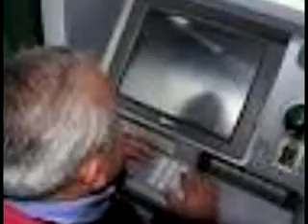ASFI INSTRUYE A LA BANCA PRIVADA LA IMPLEMENTACIÓN DEL MICRO CHIP EN LAS TARJETAS